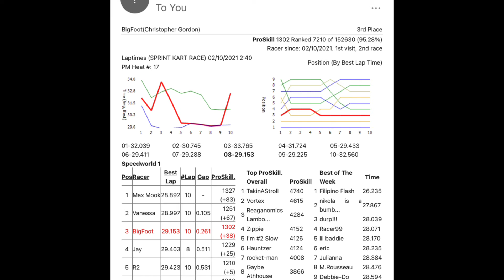Lessons Learned On Recent Travels and Celebrating My Birthday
In this video I share a few lessons learned on a recent work trip, and I talk about celebrating my 50th birthday.
Lesson one: it’s important for me to take my monocular when walking around a city I’m less familiar in.
Lesson two: as a person with sight loss, it’s important to clearly mark my luggage when I travel.

Some people might not like admitting that they have turned 50 years old, but I am rather proud of it. Not only does it mean I have been on this planet for a half a century, given the medical issues I have faced with both my hydrocephalus and my stroke, I am happy to be here and able to celebrate with family and friends. And what’s one of the most fun ways I know to celebrate my birthday? By going go-kart racing of course.